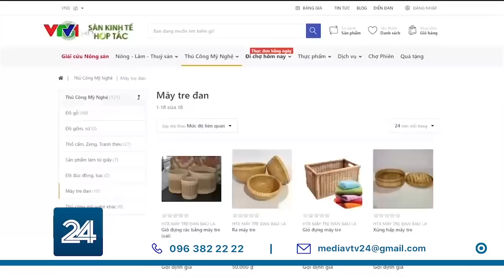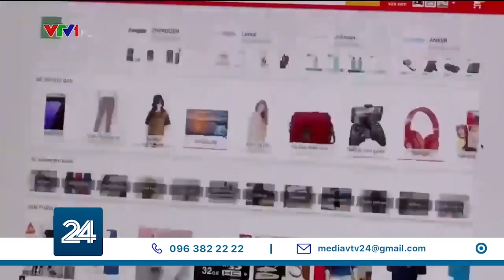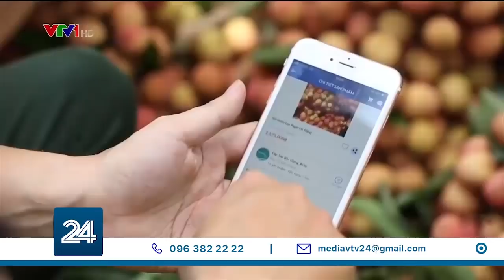Kinh tế số: Khi người nông dân lên thương mại điện tử | TCKTCT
Câu chuyện Kinh tế số tuần này là về những người nông dân của Việt Nam, khi việc bán hàng trên các nền tảng thương mại điện tử đang dần trở nên quen thuộc hơn.